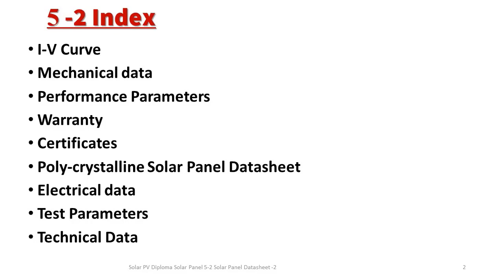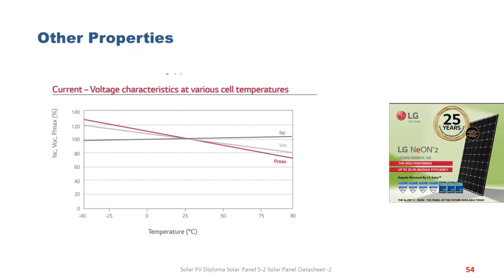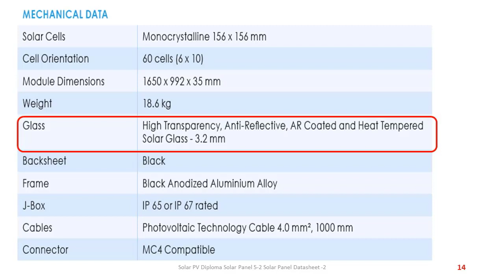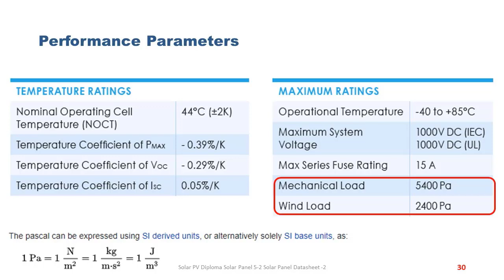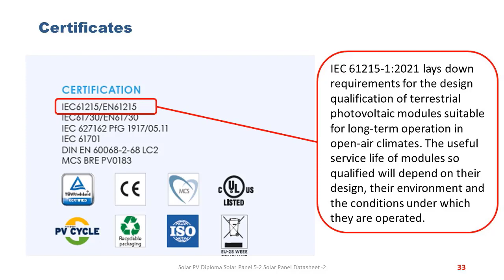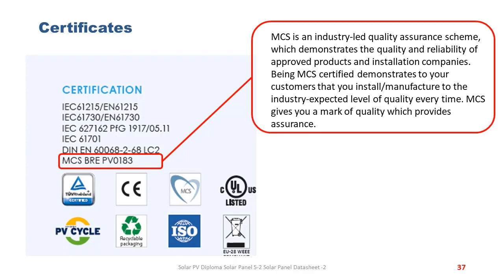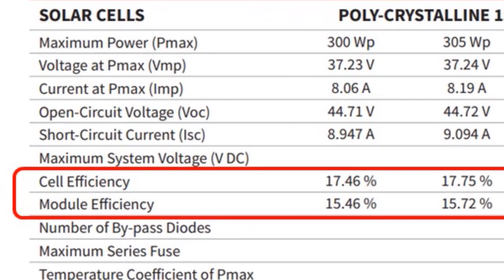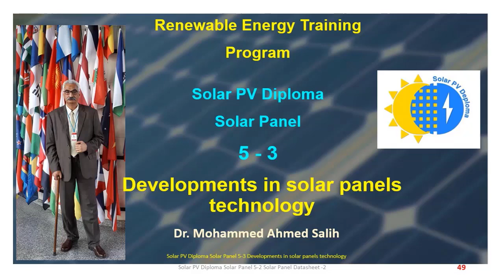د. محمد احمد ابو الطيب.. تدريب الطاقة المتجددة.. Solar Panel Datasheet - 2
هذه هي المحاضرة الثانية التي اعرض فيها تفاصيل Solar Panel Datasheet ، حيث استكمل عرض تفاصيل ومعلومات هذا ال  Datasheet.